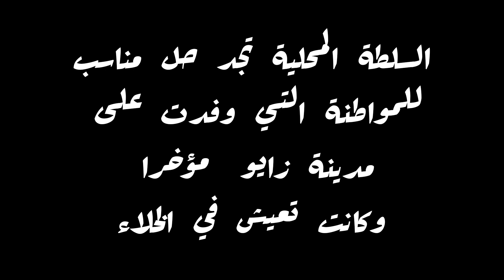بلا كذوب ..السيدة اختارت ان ترحل من زايو إلى منطقة عائلتها و لم يرحلها اي أحد